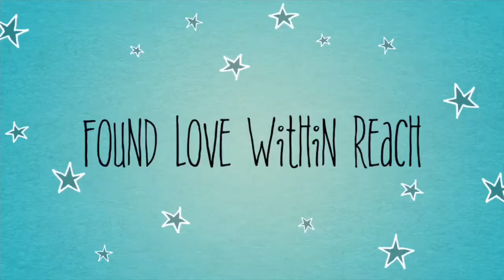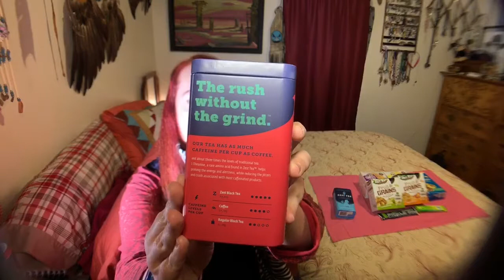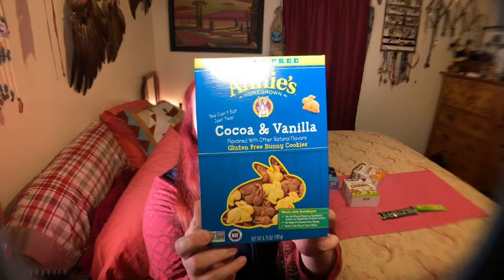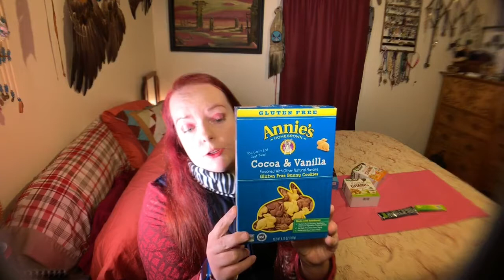MY NOVEMBER FAVORITES/ Gluten Free, Dairy Free, Egg Free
My November favorites that happen to be allergy friendly, easy to swallow, and some worked well for my gastroparesis. Did you find any new products in November? I will include the amazon links to all the products that I can currently find.

Blue Lady Black Energy Tea - High Caffeine Blend (3X Regular) - Healthy Coffee Sub...

Zest Energy Tea - Cinnamon Apple Black High Caffeine Tea - As Much Caffeine Per Ba...

Lenny & Larry's The Complete Cookie, Lemon Poppy Seed, 4-Ounce Cookies (Pack of 12)

Lenny & Larry's The Complete Cookie, Oatmeal Raisin, Soft Baked, 16g Plant Protei...

Kind Pressed Bars - 6 Flavor Fruit and Veggie Bar Variety Pack (12PK)

2 Pack Tree Top Peach Cobbler Fruit & Grains Blended Snack Pouches (8 total)

2 Pack Fruit & Grains Blended Fruit Snack, Apple Cobbler 4-3.2oz pouches

Van Holten's - Pickle Ice Freeze Pops - 48 Pack

Annie's Gluten Free Cookies, Cocoa & Vanilla Bunny Cookies, 6.75 oz Box